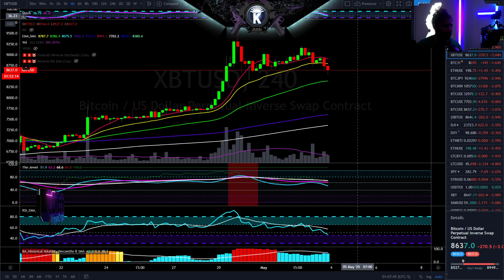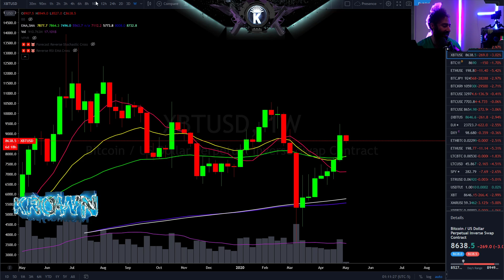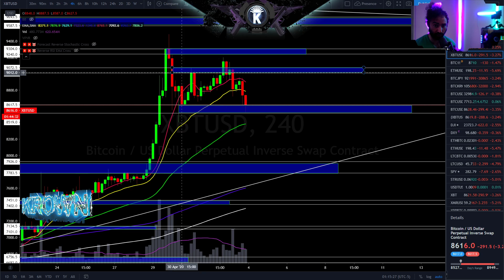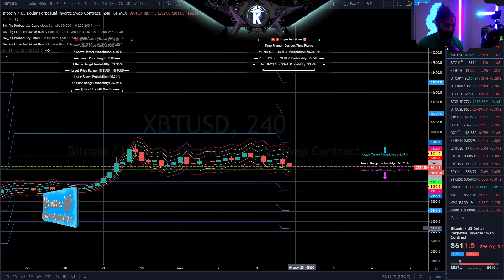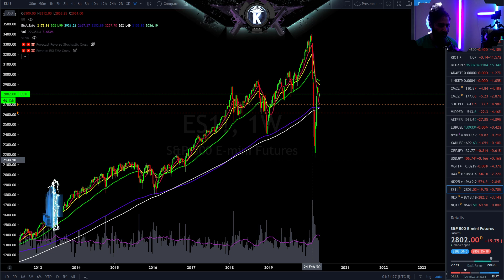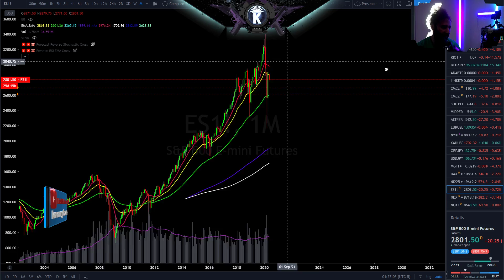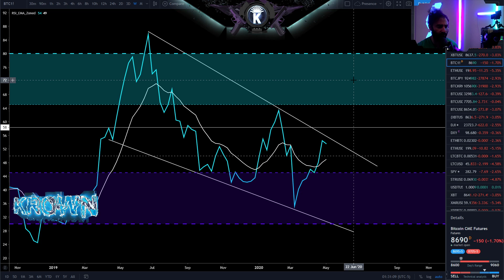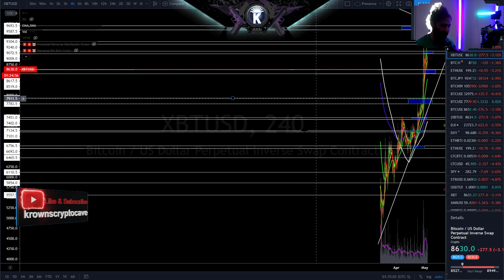Bitcoin Monday Movement INCOMING?! May 2020 Price Prediction & News Analysis